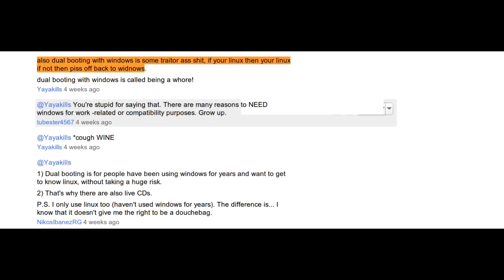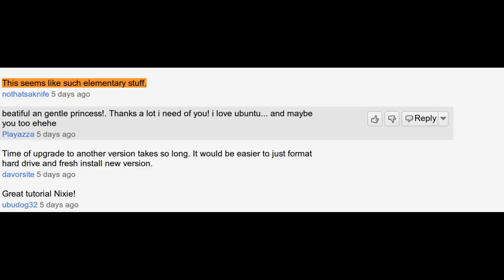Why I Play for Both Teams - Linux Q & A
I support Open Source, so why do I use Windows? Why not create more advanced tutorials? And, why make tutorials about things that are so easy? Answers: In short, I use operating systems and software as tools, so I choose the right tool for the job. I'm not a political activist, and while I love the principles behind the Open Source Initiative I will continue to use the software that best meets my needs. I make tutorials that I think will be engaging and useful to the new Ubuntu/Linux user; there are a number of wonderful YouTube members who make excellent in-depth Linux tutorials if that's what you're looking for.

Video produced entirely in Linux using open source programs!

Thanks Wayne Tedder for my Linux made penguin intro Fight for the users in our Discord